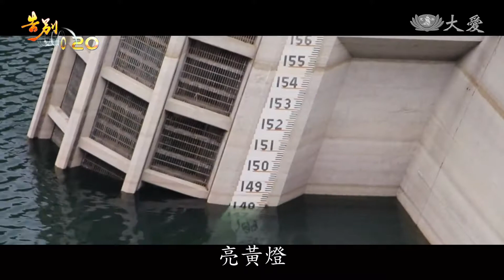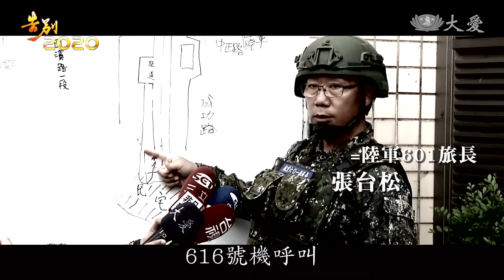悲傷2020年 疫後台灣向前行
回顧2020年，天災人禍頻傳，從年初軍機失事，國軍操演意外，接連造成16名菁英殞落。一路到年底。碰上南臺灣大旱、水庫缺水，東北部卻連日大雨，造成台鐵，猴硐瑞芳路段坍方，中斷十天之久。迎接新年到來，希望揮別過去，向前行。

綜觀整年，22個颱風生成，僅一個侵台，降雨不如預期，秋季雨量，27年來，同期最少。

水利署副署長 王藝峰：「桃園、新竹、苗栗以及台中，要實施夜間減壓供水。」

史上首次，十月水情燈號、亮黃燈。

南水情吃緊，東北部雨不停，台鐵侯硐─瑞芳(12/4)，嚴重坍方、交通斷，歷經十天搶修，才完成通車目標。

一月，黑鷹直升機失事，參謀總長沈一鳴等，八位將士罹難。

七月，海軍陸戰隊 膠舟翻覆，三官兵殉難，一人輕生。

陸軍601旅長 張台松：「起飛後大概兩分鐘，616號機呼叫，它的旋翼轉速過低。」

戰搜直升機，為避開民宅，錯失迫降機會，不幸墜毀。

十月，小金門戰車翻落邊坡，林楷強中士身亡。

十月底，F-5E戰機墜海，朱冠甍上尉殉職，得年29歲。

陸、海、空，痛失16菁英。

錢櫃台北林森店，火警系統、遭人關閉，事發逃生不及，6死89傷。

高雄透天厝清晨大火，醫師世家，兩大三小、傷重不至。

九月戲水遊，瞬間生死別。

宜蘭大溪漁港，瘋狗浪襲、釣客落海，五死三傷。

南投武界溪，水壩放水。

村長 葉阿良：「我們也不曉得，到底是什麼原因突然洩洪。」

兩家人露營遇難，四人喪命。

2020，聚散無常，傷難癒，願、敬天愛地、消災弭。